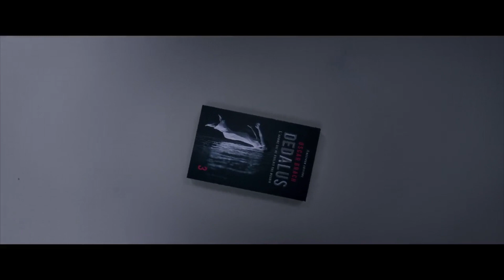Les Traducteurs — Bande-annonce VF (2019) 🎬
Isolés dans une luxueuse demeure sans aucun contact possible avec l'extérieur, neuf traducteurs sont rassemblés pour traduire le dernier tome d'un des plus grands succès de la littérature mondiale. Mais lorsque les dix premières pages du roman sont publiées sur internet et qu'un pirate menace de dévoiler la suite si on ne lui verse pas une rançon colossale, une question devient obsédante : d'où vient la fuite ?

Date de sortie : 29 janvier 2020 (1h 45min)
De Regis Roinsard
Avec Lambert Wilson, Olga Kurylenko, Riccardo Scamarcio
Genre : Thriller